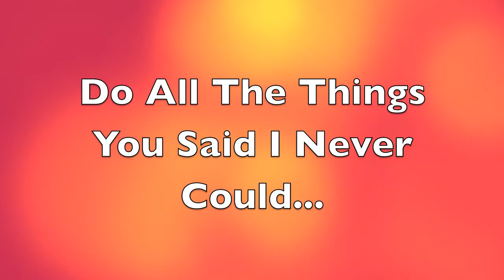LET'S CATCH UP! DAY #403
Jen: ladyj619
Lisa: reese71886

Jen: @PatienceNFaith1
Lisa: @Reese71886